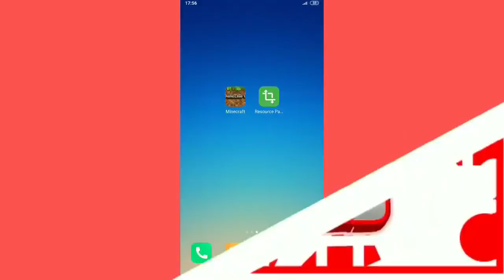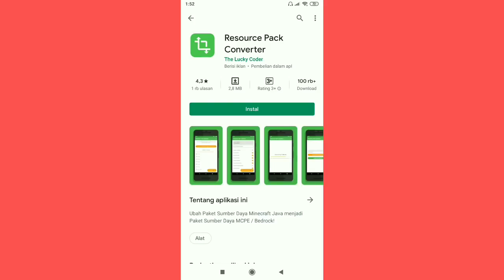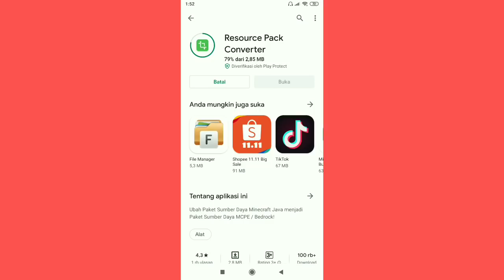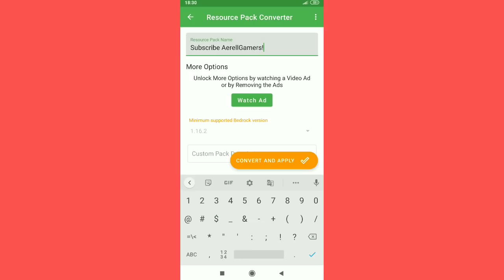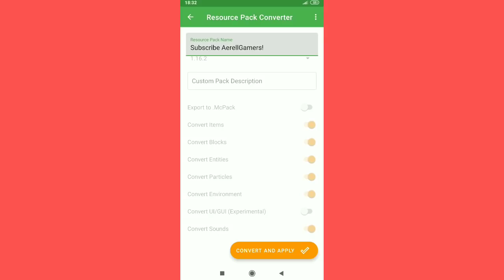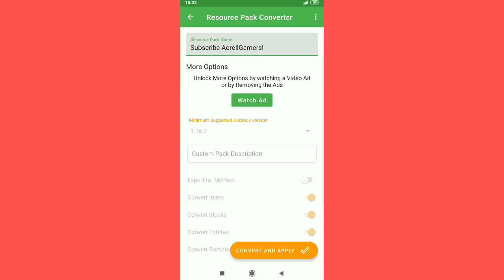CARA MENGGUNAKAN TEXTURE PACK JAVA EDITION DI MINECRAFT BEDROCK!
Hai gaes! di video kali ini gw bakalan ngasih tau kalian, tutorial cara mengunakan texture pack/resource pack minecraft java di bedrock edition.